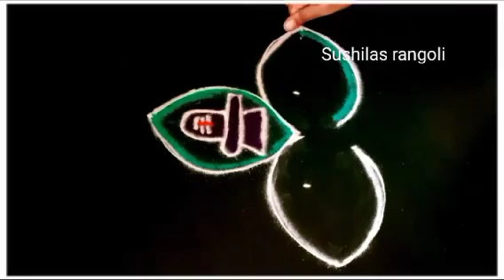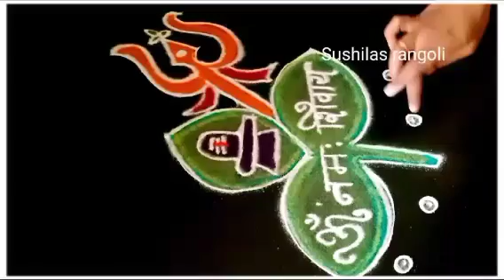उद्या सोमवार दारासाठी2रांगोळी|Simple Rangoli design|Traditional rangoli designs|Festival rangoli|art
Kolam
Muggulu
Rangolis
rangoli art
dot rangoli
dots rangoli
dots
flower rangoli
flowers rangoli
rangoli video
rangoli tutorial
rangoli hacks
rangoli trick
rangoli dots
rangoli image
Simple rangoli
Quick rangoli
Easy rangoli designs
Daily rangoli
Everyday rangoli
Small kolam
Trending rangoli
Makarsankranti rangoli
Door rangoli
Small rangoli
Small muggulu
bhogi rangoli
Indian festival
Rangoli colors
Red rangoli
Christmas rangoli
Deepavali rangoli
Diwali padwa rangoli
Ganesh rangoli
Easy ganpati rangoli
Diwali
Diwali kolam
Diwali rangoli designs
Diya rangoli
Dhanteras rangoli
Bhaubij rangoli
Bhaiduj rangoli
Bappa rangoli
Ganpati rangoli design
flower rangoli
marigold flower rangoli
Leaf rangoli
satisfying video
satisfying rangoli videos
Sand art
relaxing video
relaxing rangoli
Peacock5
Peacock rangoli
Border rangoli
Rangoli border
Side rangoli
Chaurang rangoli
mandala
mandala art
stencil rangoli
mandala stencil rangoli
रांगोळी
रंगोली
मार्गशीर्ष महिना गुरुवार रांगोळी
महालक्ष्मी रांगोळी
संक्राती रांगोळी
मकरसंक्रांती रांगोळी
दररोज साठी रांगोळी
सोप्पी रांगोळी
रंगीत रांगोळी
मोराची रांगोळी
मोरपीस रांगोळी
दिवाळी रांगोळी
दीपावली रांगोळी दिवाली रंगोली
धनत्रयोदशी रांगोळी
धनतेरस रंगोली
वटपौर्णिमा रांगोळी
नवरात्री रांगोळी
नथ रांगोळी
घटस्थापना रांगोळी
गणेश रांगोळी
गणपती रांगोळी
संकष्ट चतुर्थी रांगोळी
अंगारकी
मराठी सण
dipavali rangoli
diwali rangoli
dipawali rangoli
dhanteras rangoli
vasubaras rangoli